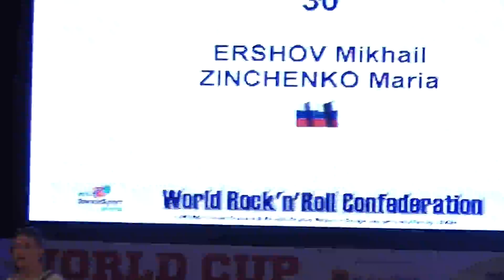ERSHOV Mikhail - ZINCHENKO Maria, Final - Acrobatic, Rock 'n' Roll-B class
Russian Federation, 1. place